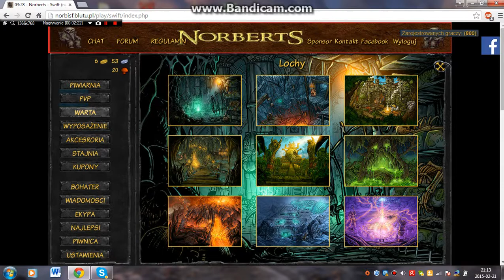Zagrajmy w shakesa na priv servie odc 1. Zaczynamy przygode !!!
jeśli ci się spodobało nie zapomnij zostawic łapki w góre i komentarza